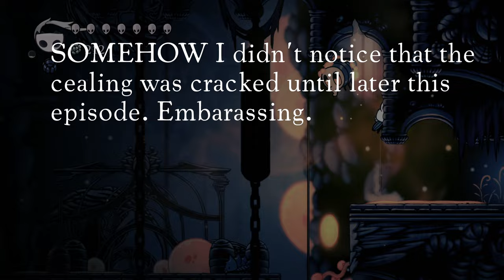Hollow Knight [Blind] | 039 - Howling Wraiths, Brooding Mawlek, More Charms, etc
Wherein we do some exploration, beat a boss, get some charms and a health upgrade, and gain a new spell.